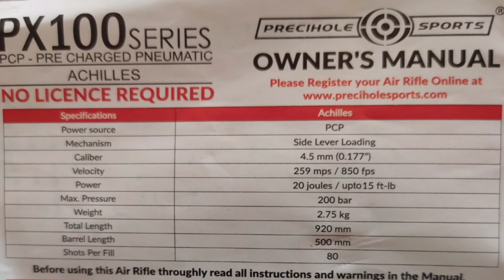PCP air rifle video creat only education perpose px100 air gun PCP rifle intro no lincence required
px100air gun

pricehole px100air rifle
#0.177 air gun rifle

no lincence required this gun only video create education perpose